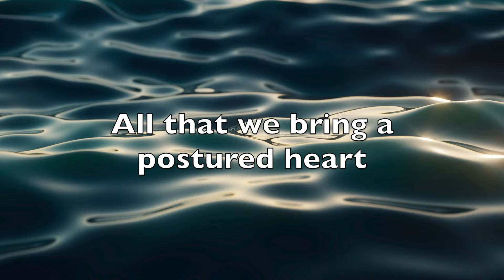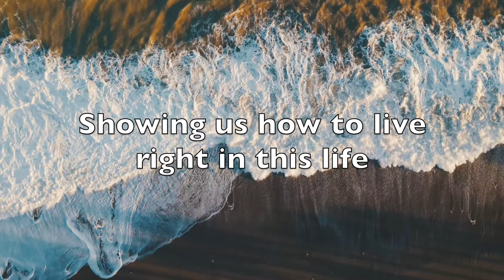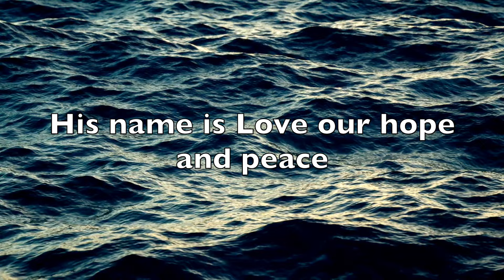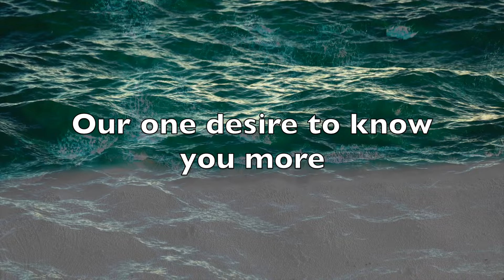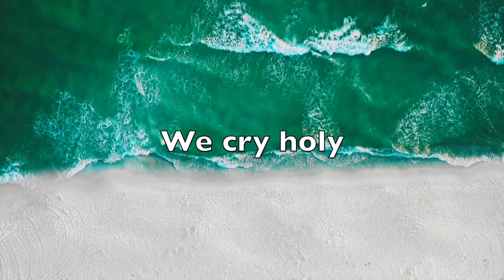Thank You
Thank You is a celebration of the transformational work of Christ in the life of every believer. Filled with gratitude we cannot help but join all of creation singing 'Holy.'

Let this song minister to you and encourage you in your worship today, individually or together with others. Enjoy!

Written and sung by Esther Sardar
Recorded and mixed by Julian Briscoe.

Thanks to Sam, Lawrence and Naill whose musicianship helped bring this song to life.

Photo by Rostislav Uzunov YouTube front cover image